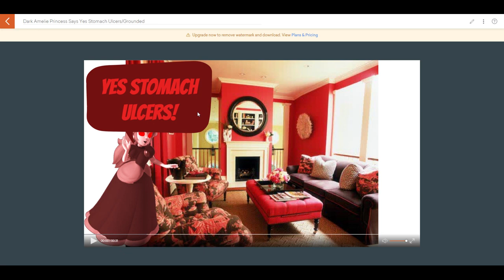Dark Amelie Princess Says Yes Stomach Ulcers/Grounded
Dark Amelie Princess says Yes Stomach Ulcers and she got grounded by Amelie Princess.